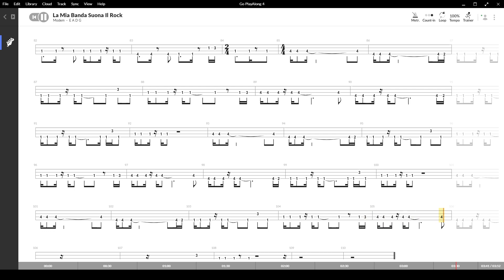La mia banda suona il rock ( Ivano Fossati ),Tablatura e base Senza Basso-Backing bass track-NO BASS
La mia banda suona il rock ( Ivano Fossati ) , con base e tablatura sincronizzata